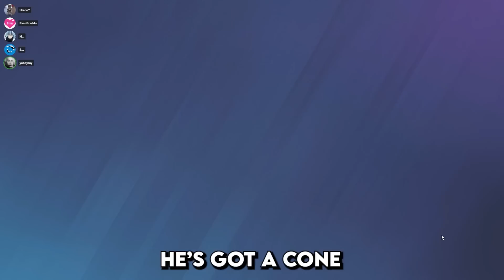NOBODY KNOWS THIS CASTLE TRICK in SIEGE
The castle strats are elite. The mira sight lines are insane. The things we are pulling off in ranked are unprecedented. Enjoy these funny moments in ranked in operation dread factor, grinding to champ the funny way with YoBoyRoy and EvanBraddock. Castle is my favorite operator by far, and I hope to show yall more strats in the future. We also beat a tornado spinning cheater with a kali osa strat.

How to get my charm:
1. Link your Ubisoft account to Twitch account
3. The charm will automatically appear in your inventory on siege shortly

WHAT I USE:
Mouse and Keyboard: G Pro Wireless, Ducky One Mini 2 with silver switches

SENSITIVITY:
PC: vert 14, horizontal 14, ads 63, dpi 400
PS4: vert 53, horizontal 60, ads 36, deadzones 5
XB: vert 36, horizontal 42, ads 40, deadzones 5